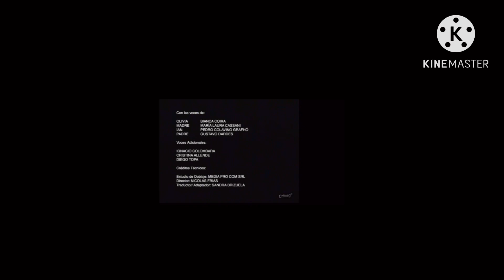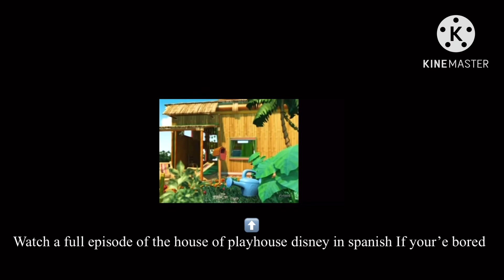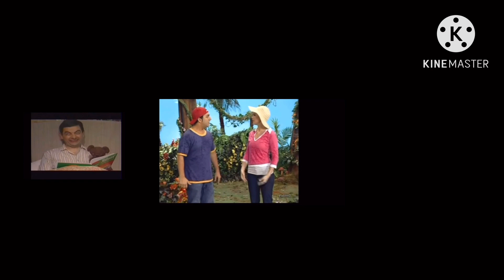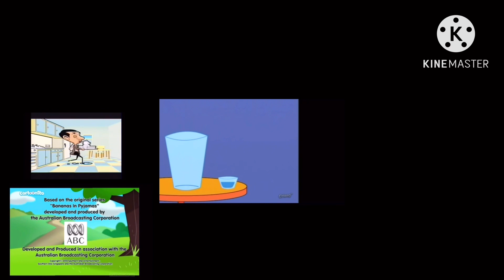11 Tv channels shutdown played at once